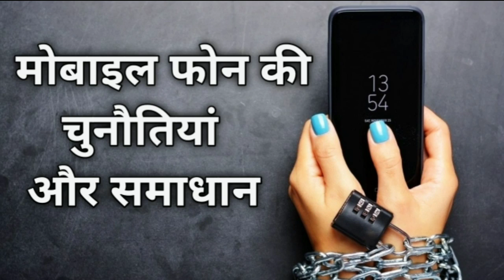How to get rid of Mobile Addiction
Aaj k is video m hm janenge ki mobile Addiction kya h aur usse bchne k upay kun kun se hai।.